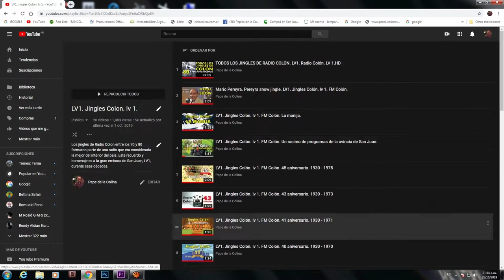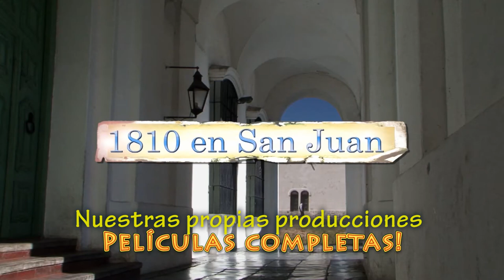VIDEO PRESENTACIÓN del Canal personal de PEPE DE LA COLINA. PEPE DE LA COLINA's personal channel.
VIDEO PRESENTATION of PEPE DE LA COLINA's personal channel. VIDEO PRESENTACIÓN del Canal personal de  PEPE DE LA COLINA.